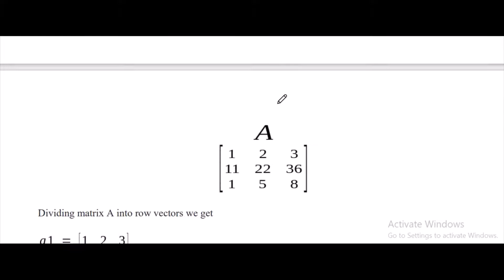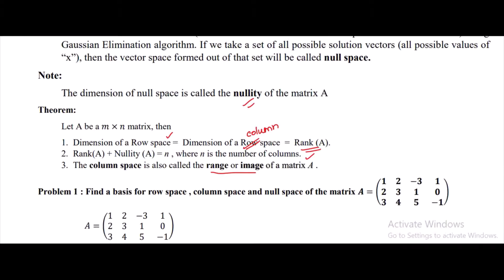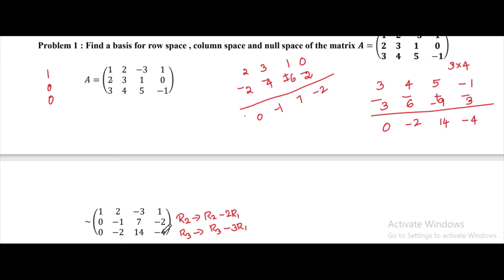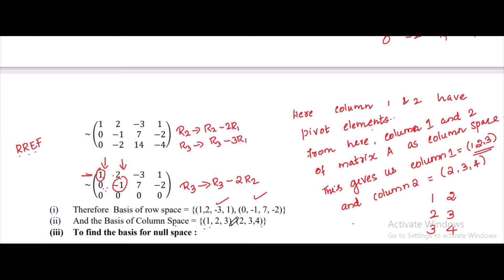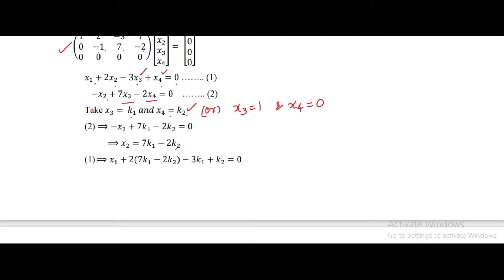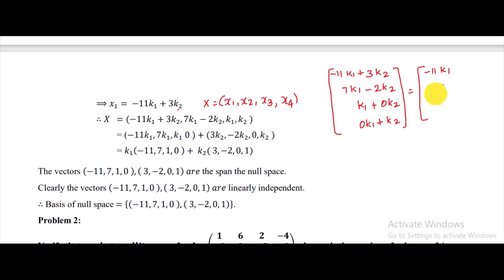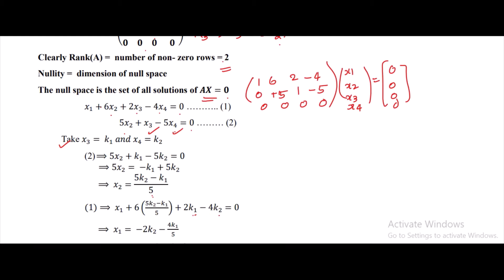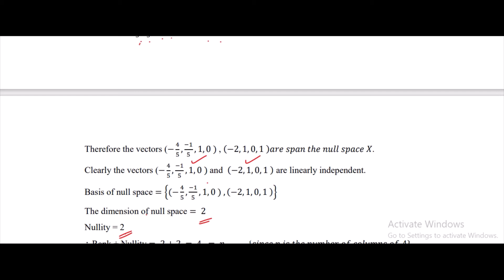#13 CST294 Row Space Column Space &Null Space Linear Algebra S4CS KTU #2019 SCHEME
Row Space Column Space &Null Space Linear Algebra